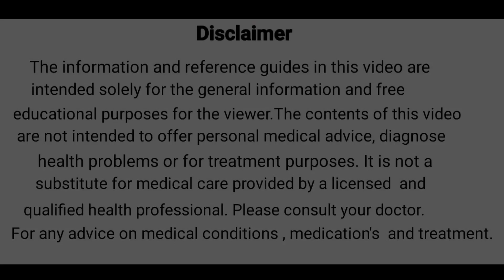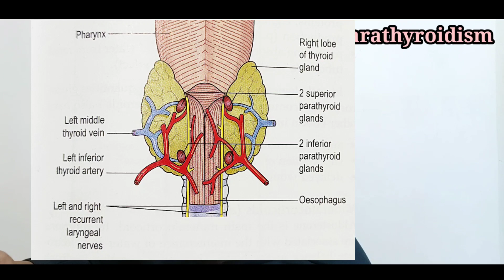Hypothyroidism | causes | symptoms | investigation & treatment in hindi | medical Destination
Hello guys,
      Today we are discuss about hypothyroidism.
 hypothyroidism is a common disorders.parathyroid hormone deficiency cause  hypocacalcaemia.low level of calcium in the blood.

*Causes of  hypothyroidism:-
1) Radiation therapy treatment
2) cancer of neck
3) parathyroidectomy
4) hyperparathyroidism
5) congenital hypothyroidism
6) family history
7) disorder of the hypothalamus
8) pituitary gland damage
9) idiopathic

1)toes,lips muscle pain
3) neck pain
4) tingling or burning  fingers
5) muscle pain
6) joint pain
7) neck pain
8) fatigue or weakness
9) dry skin
10) depression
11) anxiety
12) hair loss & dry
13) brittle nails
14) headache
15) constipation
16) confusion
17) loss of memory
18) puffy face
19) decrease heart rate
20) swelling of thyroid gland
21) hoarse voice
22) enlarge tongue
23) weight gain

  according to patient condition doctor advice some investigation and treatment.
   if have hypothyroidism so please  go to the doctor and give proper treatment , according to the doctor orders.